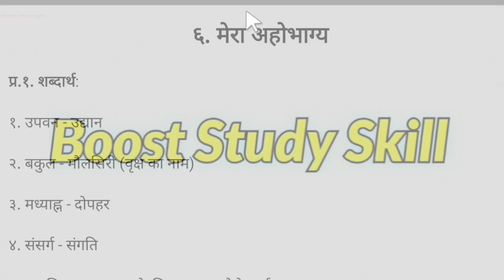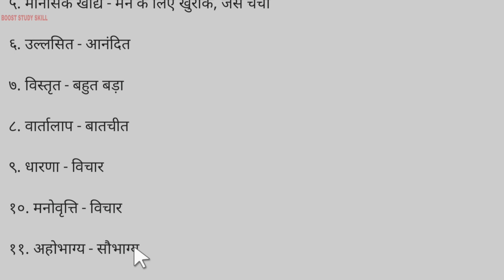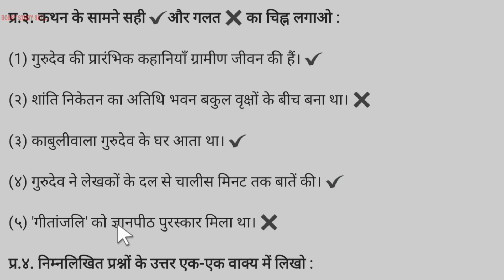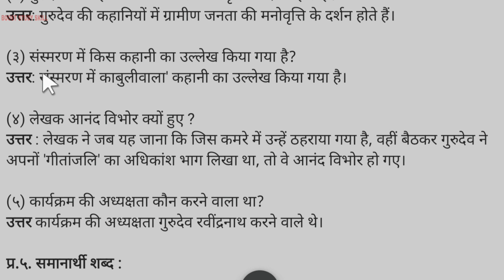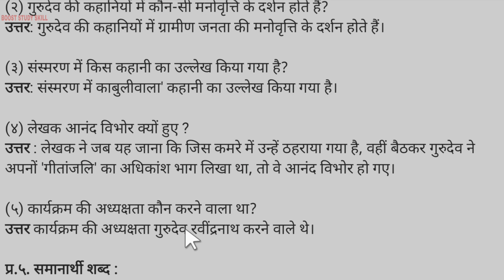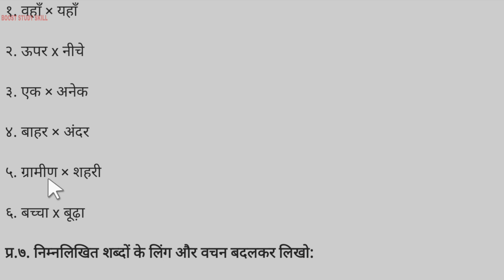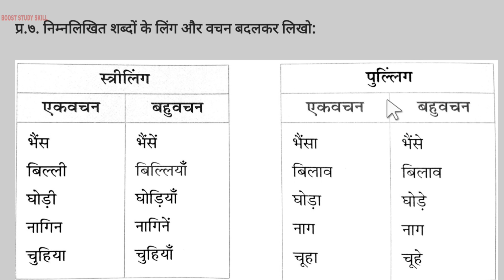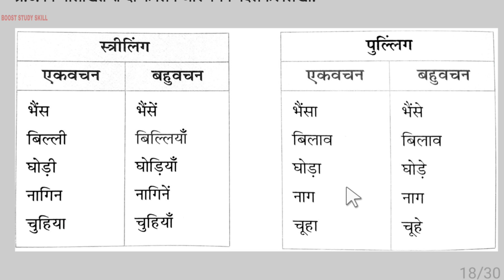6th Std - Hindi - Chapter 6 Mera Ahobhagy/मेरा अहोभाग्य questions answers swadhyay/स्वाध्याय